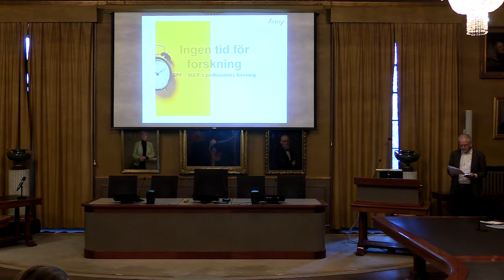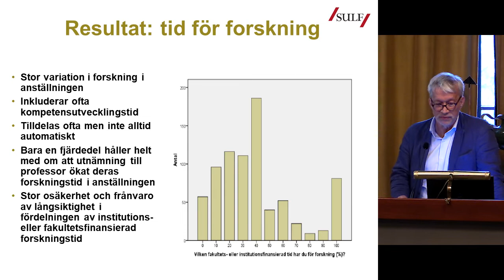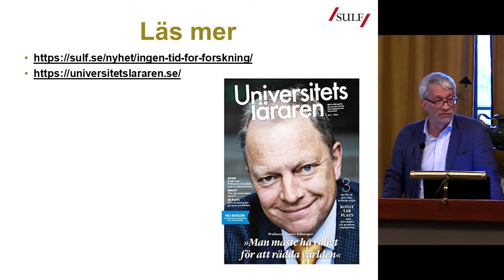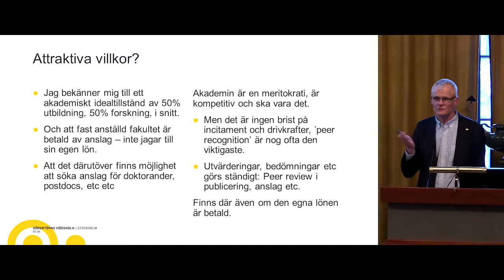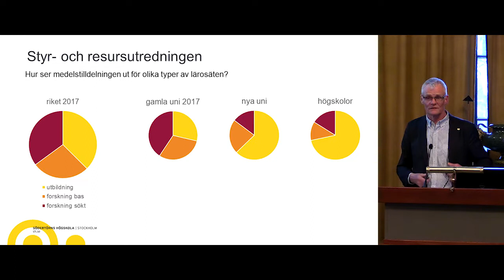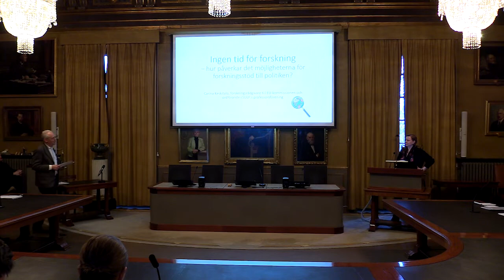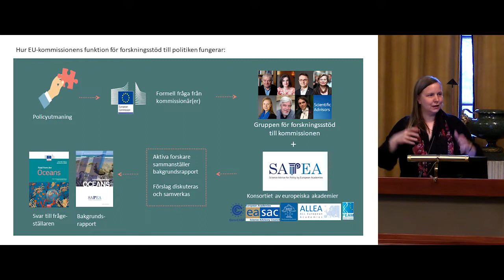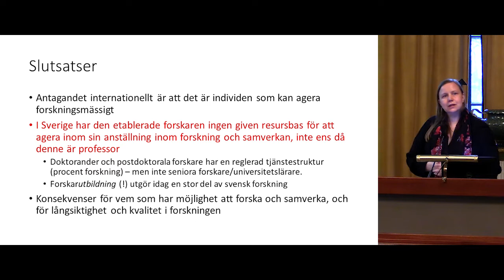Ingen tid för forskning - om forskningens förutsättningar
Seminarium om utmaningarna för långsiktig kvalitetssäkring i svensk forskning. Seminariet utgår från den nya STRUT-utredningen och en rapport från SULF:s professorers förening som visar på ohållbara förhållanden för svenska professorer.

Medverkande:
Mats Ericson, ordförande SULF
Gustav Amberg, rektor vid Södertörns högskola
Carina Keskitalo, forskningsrådgivare till EU-kommissionen och ordförande i SULF:s professorsförening
Pam Fredman, STRUT-utredare och ordförande för IAU
Gunilla Svantorp, (S) ordförande i utbildningsutskottet
Mikael Sandberg, moderator